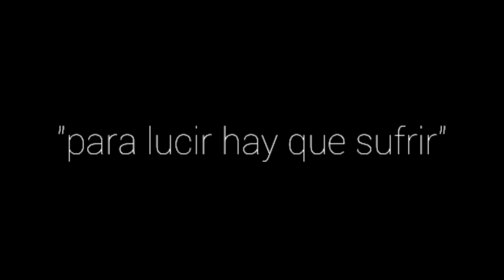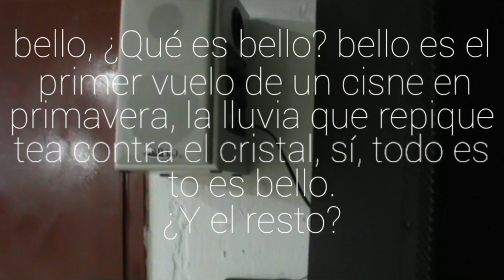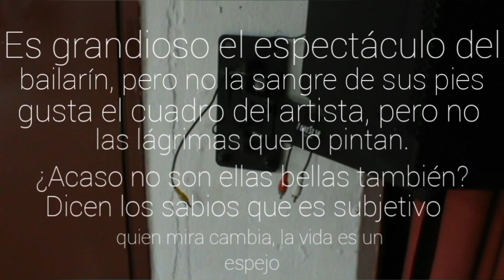Broken Dollies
Colegio Lourdes FUHEM
Bachillerato

SINOPSIS: La belleza de lo imperfecto y la grieta del que aparenta ser perfecto.